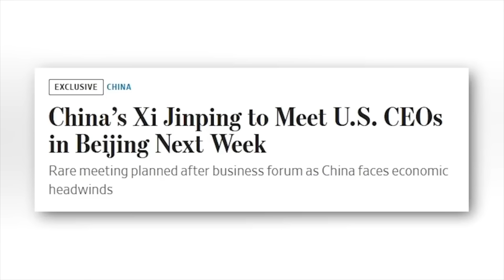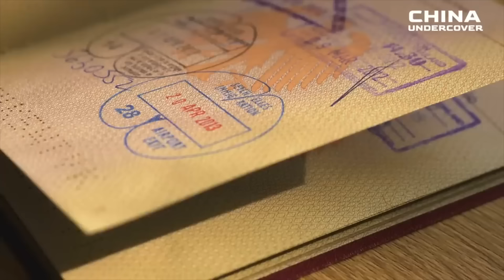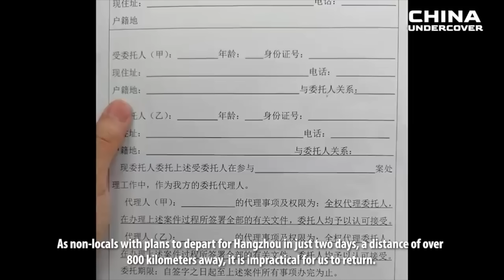Heavy Rainfall in Beijing, Floods Continue to Sweep Many Places in Mainland China